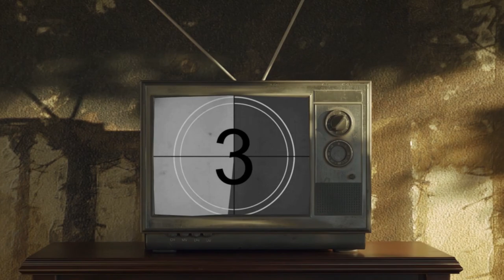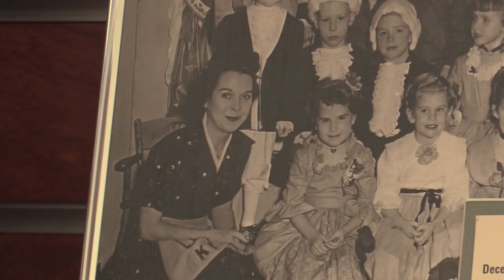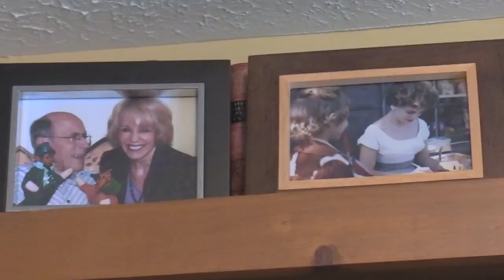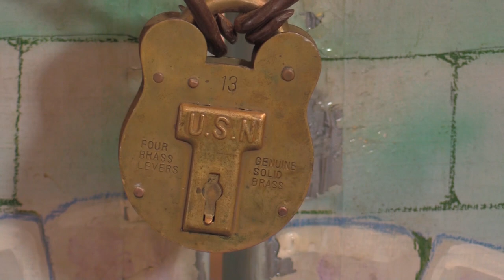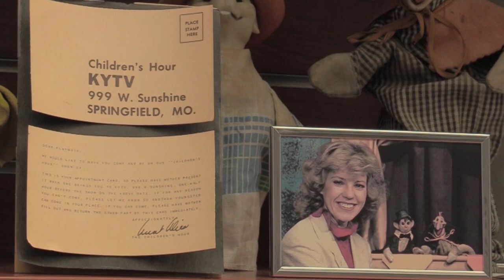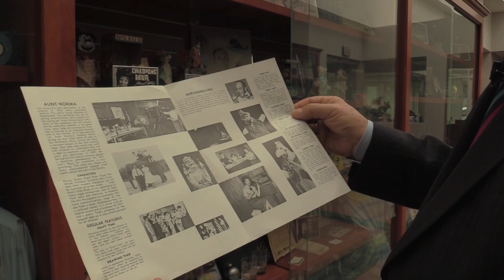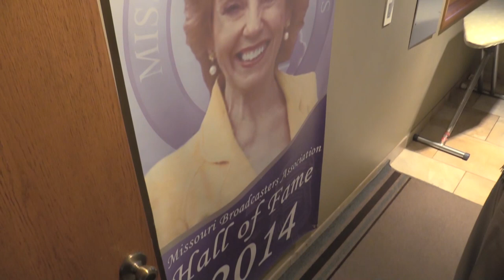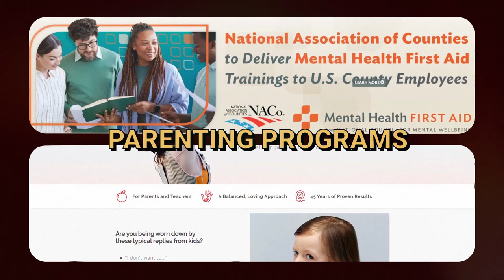Newsmakers: The Children's Hour